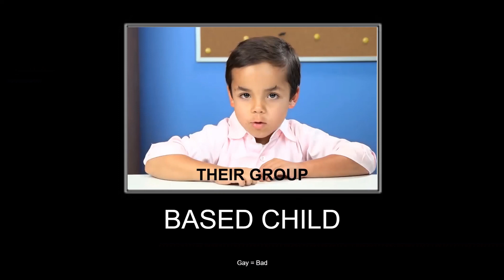Monster Warfare (ft. Sergeant Nugget)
Sergeant and Styx play State of Anarchy while Sergeant is whacked off of his mind.

Sorry if my mic is quiet!